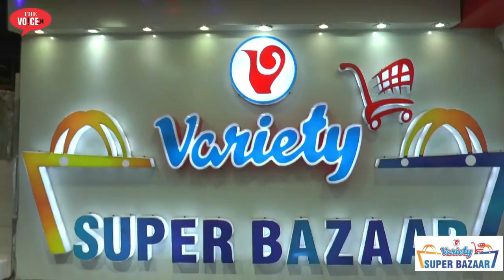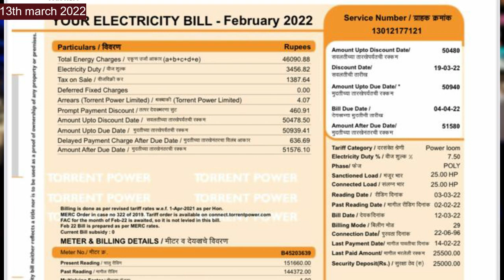Kya Powerloom hoge band || बोलबचन के बाद डबल बिल का बोझ || Subsidy ka Khel